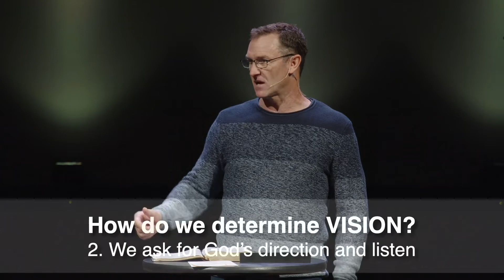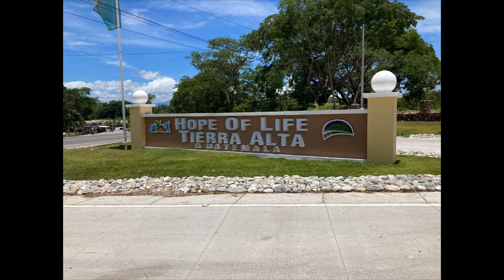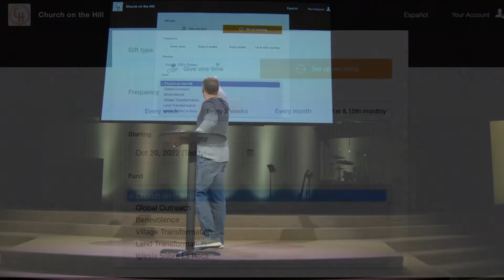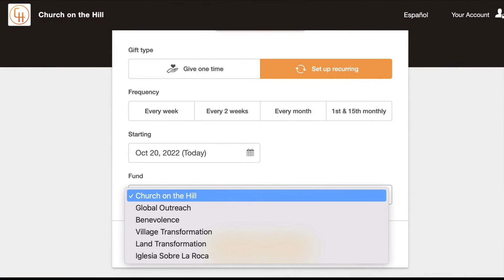Church Reimagined: Vision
A church’s vision is guided by the Holy Spirit.

Speaker: Scott Simmerok
Venue: Church on the Hill, San Jose, California
Date: October 23, 2022